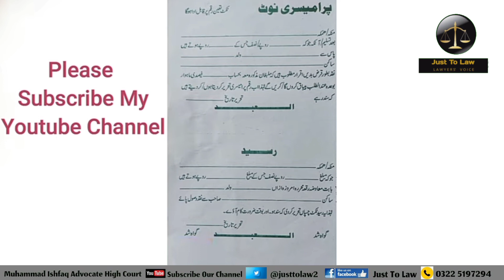What is Promissory Note and How to fill it | Procedure to Recover Promissory note amount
What is Par Note and How to fill it | Procedure to Recover Promissory note amount.
پرونوٹ کیا ہے؟
ادائیگی کا طریقہ کار قانون معیاد رقم
اپنی رقم واپس لینے کا لیگل طریقہ کار
Promissory note is an written promise that one party will pay the other party by specific time. Those parties signs and thumb impression on this  par Note.
pro note
, note, iqrarishadat, mwsadvocate, loan, kasurcourt, promissory note, promissorynote, اقراری شہادت, qanoon